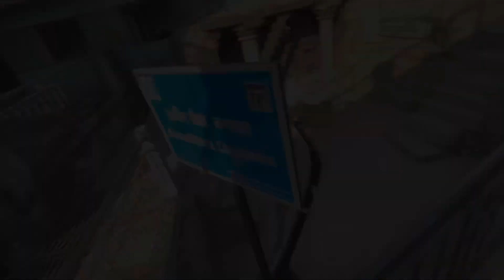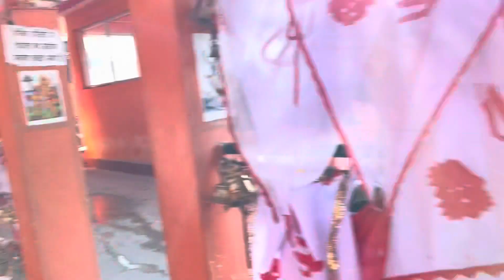Kumaun Series-Vlog 1 | Champawat | Baleshwar Mandir | Tea Estate | Golu Devta Mandir